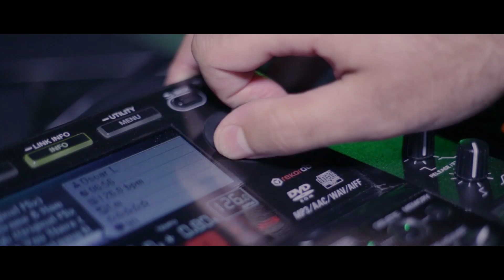Techno karneval 2019. aftermovie